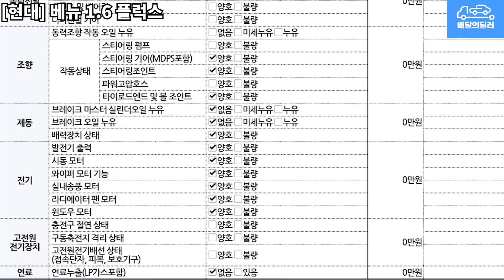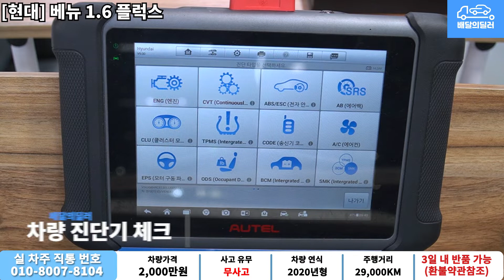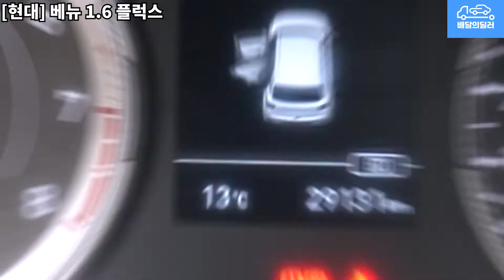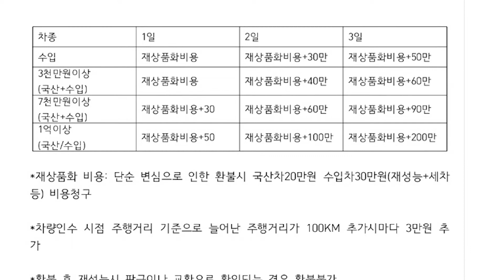[배달의딜러 중고차] 현대 베뉴 중고차 하부점검 부터 스캐너 진단까지 점검하여 집 앞까지 배송해드립니다.(347수4883)